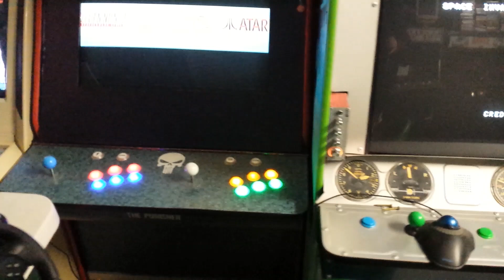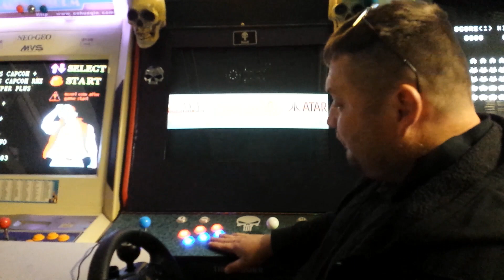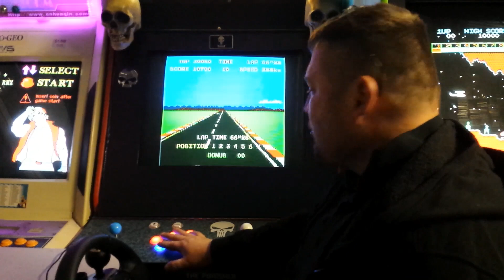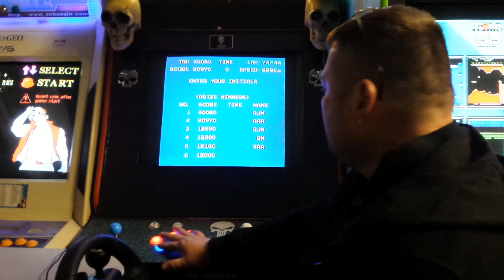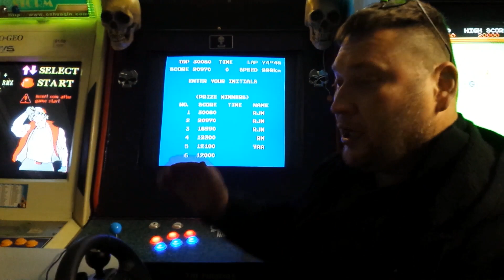Pole Position arcade with GT Driving force steering wheel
This is Pole Position  and the use of the GT driving force wheel , which works really well , the 1st button is the gas and the 3rd button is for high and low . the brains is a retro pi with a jamma connection , its called Arcade blaster , lets try this out